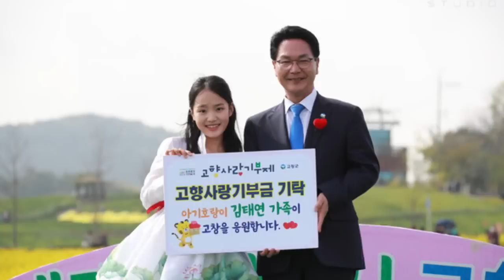김태연 미스트롯 이후 뒤늦게 밝혀진 충격 비극.. 김태연 어쩌다가 이런일이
김태연 미스트롯 이후 뒤늦게 밝혀진 충격 비극.. 김태연 어쩌다가 이런일이 화요일은 밤이 좋아 미스트롯2